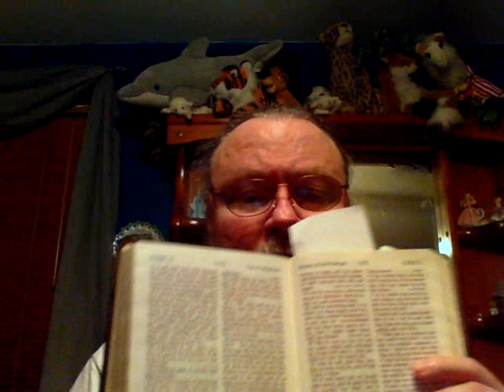The REAL meaning of The Prodigal Son Parable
Sadly, many christians FAIL to truly understand what this really is about. Doing so is VERY Spiritually DANGEROUS and may have Eternal consequences.